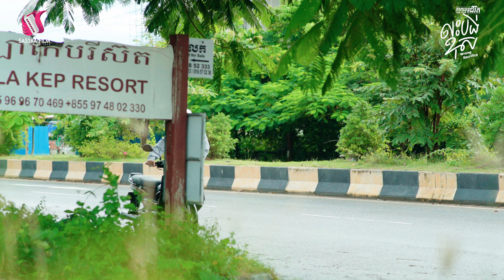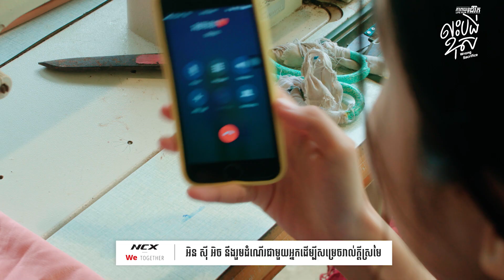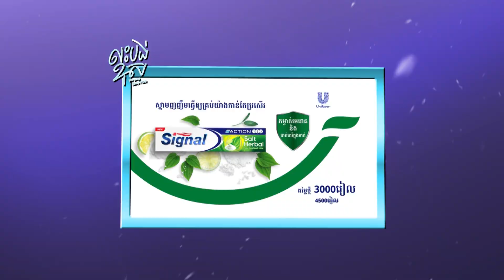លះបង់ខុស - Wrong Sacrifice (ភាពយន្តជីវិត)-(Life Film)-[Sastra Film]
ចង់លះបង់ដើម្បីអ្នកណាម្នាក់ក៏ត្រូវពិចារណាឲ្យបានច្បាស់សិនដែរ ជៀសវាងត្រូវគេបោក...

មានផ្សាយជូនទស្សនារៀងរាល់ថ្ងៃអាទិត្យ វេលាម៉ោង៨យប់នៅលើកញ្ចក់ទូរទស្សន៍បាយ័ន និង Facebook Youtube Sastra Film